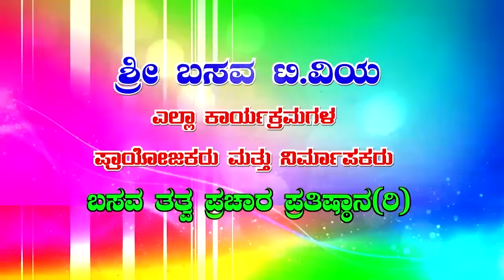Sri Basava Tv- Arogya Adhyatma- Health- S Sathishkumar Koteshwar- Ep 03